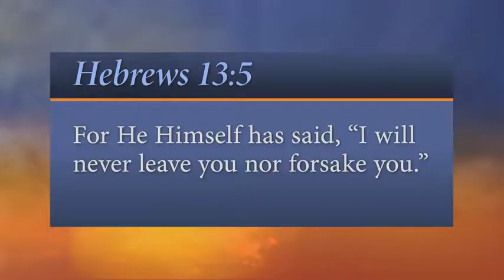61. Now and Always (Every Word “Daily Reflections”) SDA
She didn’t see the problem with it… Verse: “For He Himself has said, “I will never leave you nor forsake you.” - Hebrews 13:52